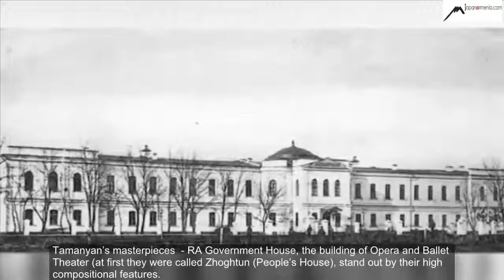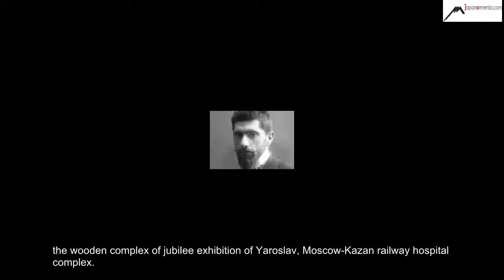Alexander Tamanyan--english subtitles